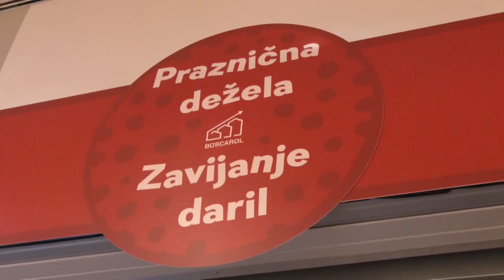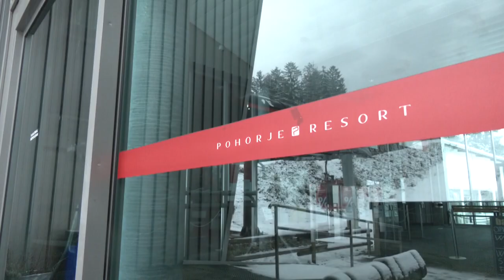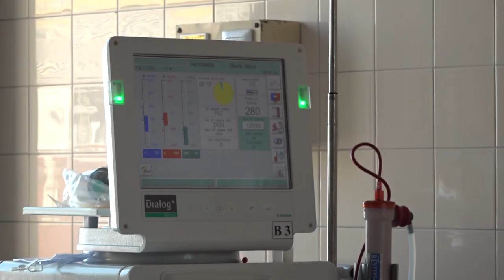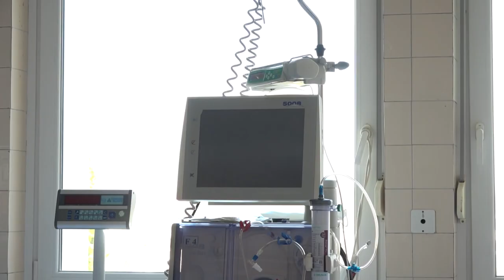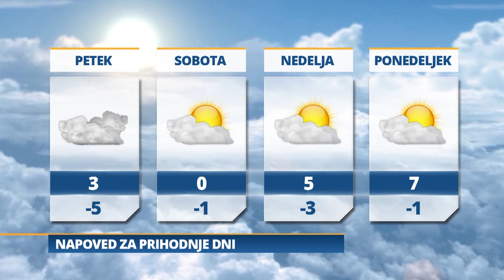Pomurski dnevnik: Obisk Iva Boscarola (07.12.2023)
Babištvo na Unescovem seznamu
Vlada in gospodarstvo brez dogovora
Šport v hladnem vremenu
Vreme: Jutri bo pretežno oblačno